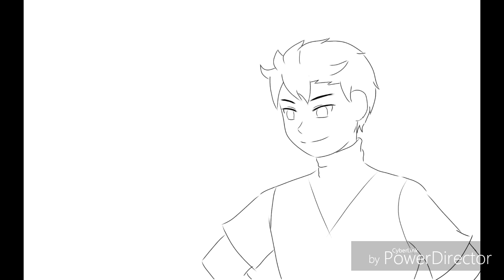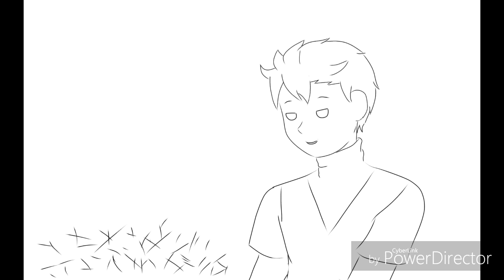Tango Shaves Off Mumbo's Mustache | Hermitcraft 7 Animatic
Apps used:
ibisPaint X for drawing the frames
Power Director for putting the frames together

I'm not very good at this so please forgive me for any mistakes I may have made here.

Audio is from Tango's video